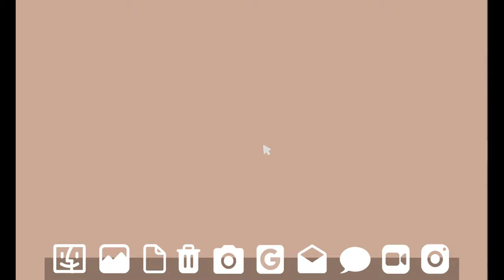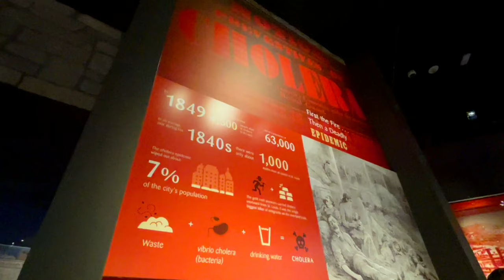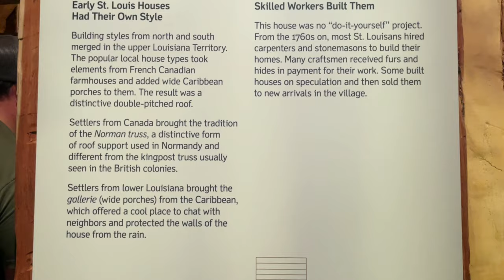✈️ VLOG | St. Louis, MO: Gateway Arch, Furniture Shopping at Ikea • Assembling the Micke Desk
4K available 😊
Audio:
1. Intro
• Mug (Prod. by Lukrembo)

2. Outro
• Every day Jazz ver (Prod. by Lukrembo)

3. Other BG

• Espresso Sun (Prod. by Citrus Avenue)

• Sipping on Martinis (Prod. by Sum Wave)